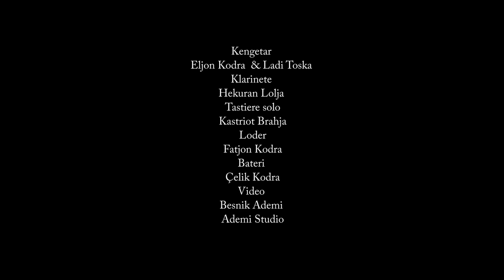Eljon Kodra ft. Ladi Toska & Grupi Kodra - Hajde nuse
Artist: Eljon Kodra ft. Ladi Toska & Grupi Kodra - Hajde nuse
Lyrics: Loni, Ladi
Clarinet: Hekuran Lolja
Keyboard: Kastriot Brahja
Loder: Fatjon Kodra
Drums: Celik Kodra
Video: Ademi Studio
Support: Panorama Resort, Elbasan
Publisher: @AlmusMusic

Eljon Kodra ft. Ladi Toska & Grupi Kodra  performing "Hajde nuse"